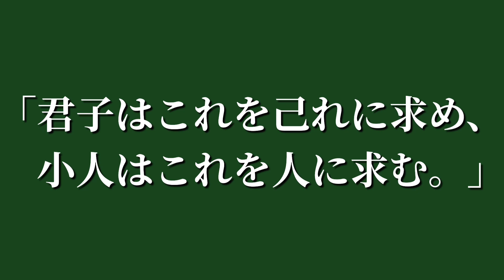言葉457:孔子の言葉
※君子はすべてを自分のせいにする。
　ところが愚者は他人のせいにする。

【引用・参照文献】
『論語』金谷治訳注(岩波文庫)
『解説・世界の名言名文句事典』故事ことわざ研究会（アロー出版社）

【音源】
VLLO